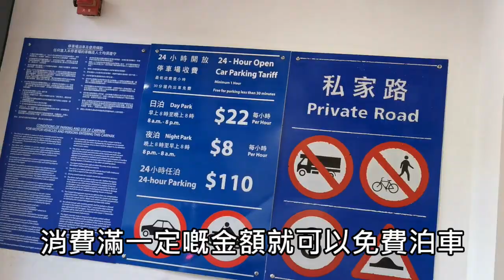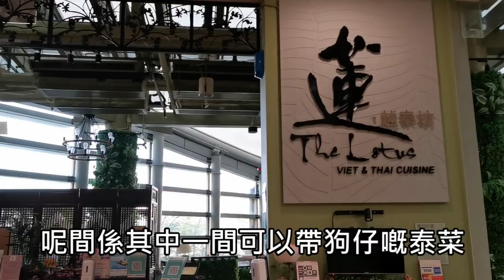數碼港寵物友善餐廳、商場、公園一日遊🤗❤️【小腳掌大世界🐾】